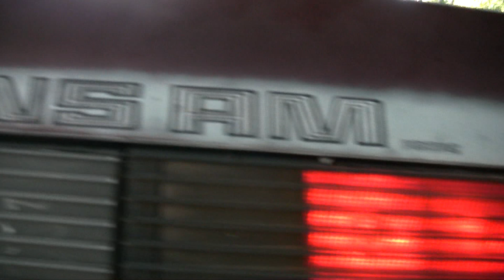Original 1980 Trans Am, Not Started in 20 years, First time test for engine lockup.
I thought it was locked up.I put a new battery on and everything starting coming alive..You can here the second start up.. I WAS OUT OF MY MIND BECAUSE I COULD NOT BELEIVE IT.. The Lights worked, the radio, the power antenna, interior and exterior lights again, just needs repeating.. dash lights..OMGosh... She sat up for 20 years outside in Georgia